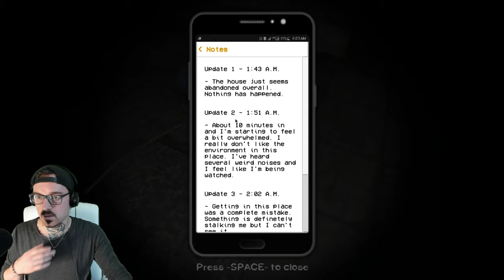Nocturnal Visit / Aliens oder doch Geister? / (German, Deutsch)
Nocturnal Visit ist ein kurzes PSX-Horror-Erlebnis. Eines späten Abends beschließen Sie, dieses unbekannte, verlassene Haus im Wald zu erkunden, um einen Artikel für Ihren Blog zu erstellen. Mehrere Gerüchte besagen, dass das Haus heimgesucht wird. Ihr Ziel/Ihre Aufgabe ist es, das Haus zu untersuchen, um Hinweise darauf zu finden, ob die Gerüchte echt sind oder nicht.

Steam Games
Let's Play
RPG
Horror /Sci-Fi

Equipment

Aufnahme:     OBS
Audio:             Audacity